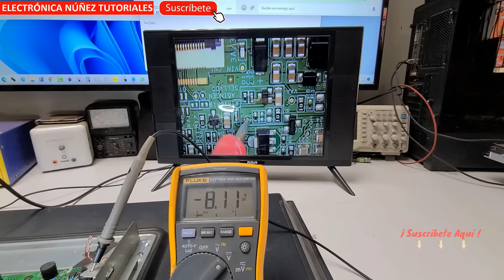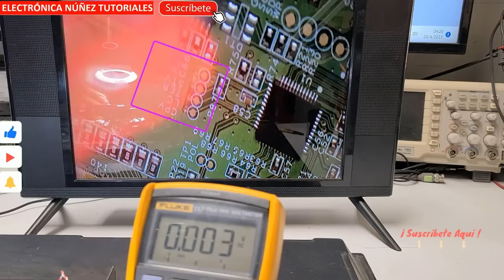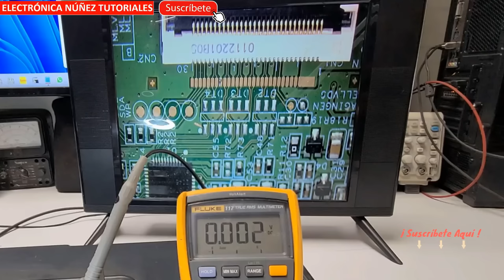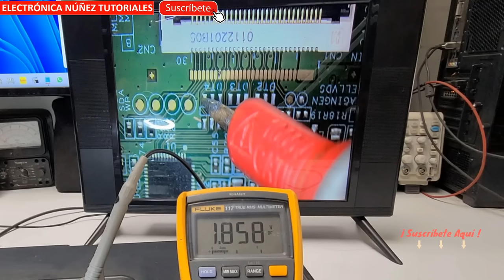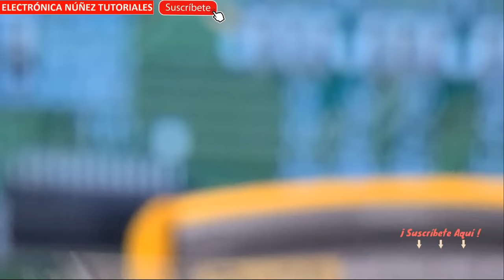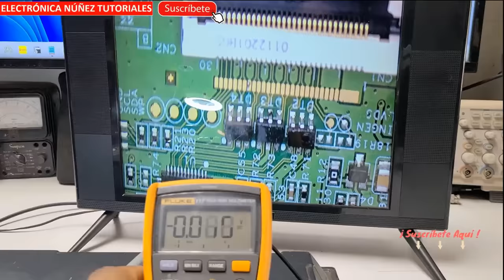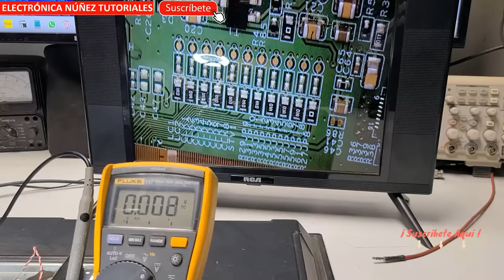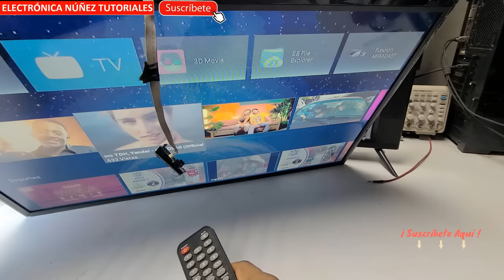⚡ LCD sin imagen? Usa TCON PT320AT02-1-XC-1 y soluciona ya! 📺 𝕔𝕝𝕚𝕔𝕜 𝕖𝕟 ...𝕞𝕒𝕤 👇 Para ver veneficios📌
¿Tienes un TV con pantalla negra YA aplicaste los metodos basicos y aun  no lo has reparado? ¡No te preocupes más! En este tutorial de electrónica Nuñez, te mostramos un nuevo método para recuperar el panel LCD de tu televisión en minutos. Hemos realizado todas las pruebas necesarias para asegurarnos de que puedas diagnosticar con precisión qué componente es el responsable de la falta de imagen en tu televisor. Con nuestras explicaciones paso a paso y fáciles de entender, podrás reparar el problema de manera rápida y sencilla, sin importar si tienes experiencia en reparación de televisores.